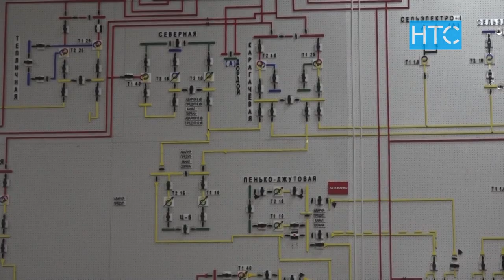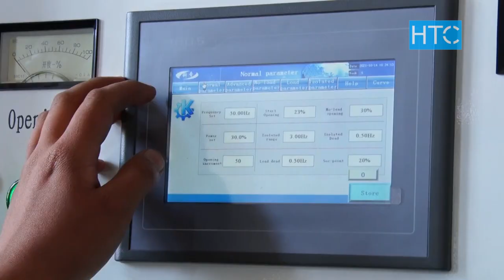Өкмөт “РусГидро” компаниясына 37 млн доллар төлөмөй болду / 10.02.22 / НТС